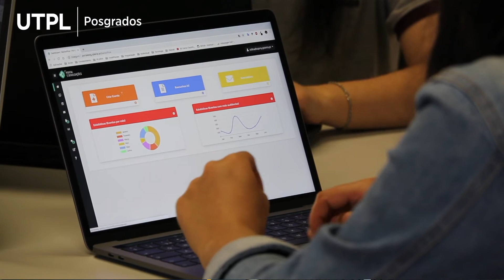Calificacion y certificacion energetica : Unidad 2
Gestión de sistemas energéticos en edificaciones